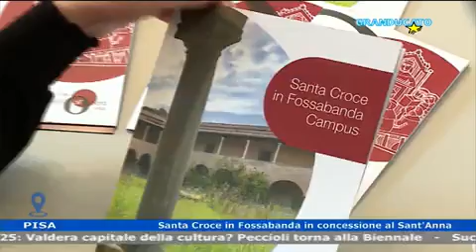Un nuovo campus per la Scuola Sant’Anna aSanta Croce in Fossabanda per ospitare«capaci e meritevoli»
Accordo sottoscritto:
la firma che consente il passaggio di Santa Croce in Fossabanda dal Comune di Pisa alla Scuola Superiore Sant'Anna è l’atto conclusivo di un percorso in cui ho creduto fortemente in prima persona, commenta il Sindaco Conti.

L’assegnazione ventennale dell’ex Convento alla scuola di eccellenza è insieme un’operazione di rigenerazione urbana di un pezzo importante della nostra città e un investimento sul futuro di Pisa, che amplia attraverso il Sant’Anna il proprio sistema di accoglienza di giovani studenti meritevoli.

Al complesso di Santa Croce in Fossabanda, inutilizzato da molti anni, viene restituita una vocazione pubblica e di apertura alla cittadinanza, aspetto sul quale la Scuola Superiore Sant'Anna si è impegnata nel presentare il suo piano di recupero.